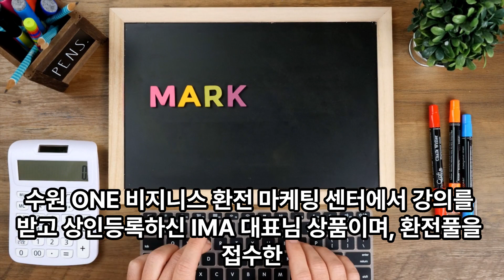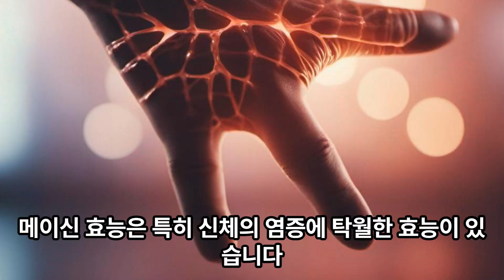ONE 경제TV 대박뉴스 유쾌! 상쾌! 길~게! 메이신 효과 대단한 신체 염증에 탁월한 제품입니다. 안내 연락처 : 정지우 대표 010-6484-1565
원 경제TV 대박뉴스 시청자 여러분 오늘은 딜쉐이커 상품을 공유해 드리겠습니다

수원 원 비지니스 환전 마케팅 센터에서 강의를 받고 상인등록하신 IMA 대표님 상품이며, 환전풀을 접수한 상품입니다

여러분의 관심과 성원으로 DSP 를 통한 환전으로 대박나는 상품이 되기를 기원해 드립니다

유쾌! 상쾌! 길게! 메이신 효과 대단한 신체 염증에 탁월한 제품입니다

메이신은 한국원자력연구원 첨단방사선연구소가 15년간 연구를 통해 개발한 특허기술로 메이신 대량추출에 성공한 100% 천연물질로써 세계최초이며 유일한 기술입니다

평소 근육과 관절이 불편할때, 갑작스런 충격으로 멍들었을때, 컴퓨터 스마트기기 사용으로 몸이 뻐근할때, 운동 중 부상으로 응급처치가 필요할때, 격렬한 스포츠 또는 등산 후, 운동 중 근육관절에 활력을 주고 싶을때
매일 매일 하루 3번 아픈 부위에 뿌려주세요!

일시적 피부혈행개선, 장기간 사용 염증완화 효과, 일시적 통증개선 효과를 볼 수 있습니다

천연성분 100%, 유해물질 무첨가 제품입니다

메이신 효능은 특히 신체의 염증에 탁월한 효능이 있습니다

메이신은 특허 14가지 현황을가지고 있어 믿을 수 있습니다

특히 딜쉐이커 상품으로 등록절차를 밟고있어 기대가 됩니다

릴렉스 메이신 근육통 염증 치료에 탁월한 스프레이 제품입니다

꼭 기억하시고 선착순 100명에게 프로모션도 진행하고 있습니다

영상 하단의 연락처로 문자주시면 상품에 대한 카다로그를 보내드리겠습니다

항상 시청해주시는 모든 분들께 진심으로 감사드립니다.

안내 연락처 : 정지우 대표 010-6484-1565